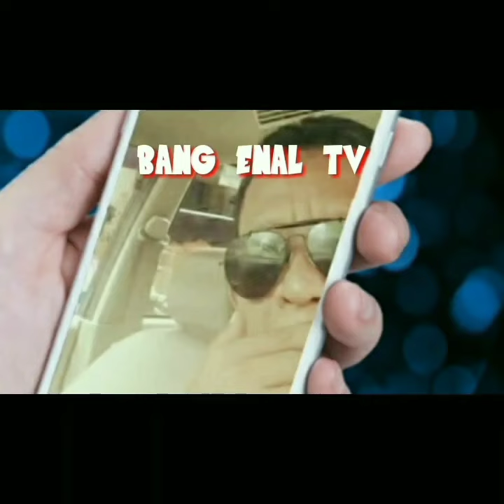Selfi Yamma Lida_Bukber Bestie